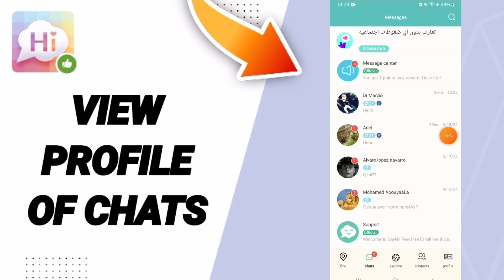How To View Profile Of Chats On SayHi Chat App